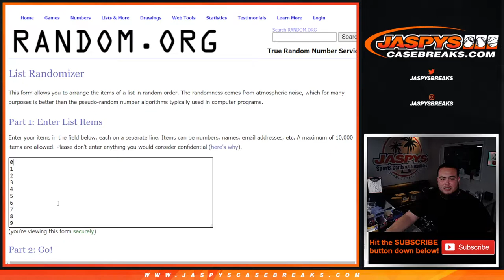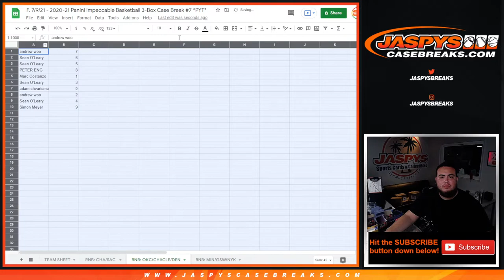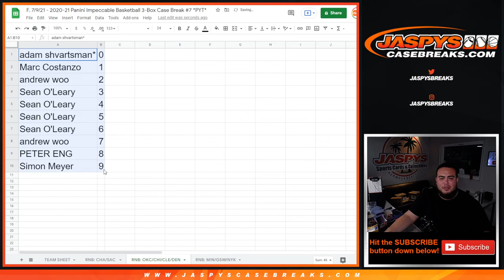F. 7/9/21 - RNB: OKC/CHI/CLE/DEN - 2020-21 Panini Impeccable Basketball 3-Box Case Break #7 *PYT*